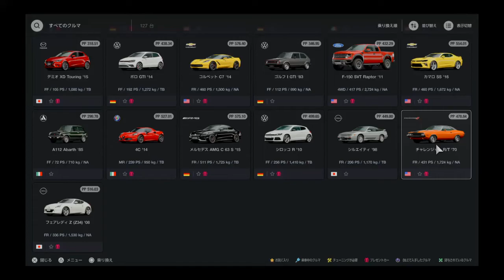[GT7] Dodge Challenger R/T '70 [EngineSound]